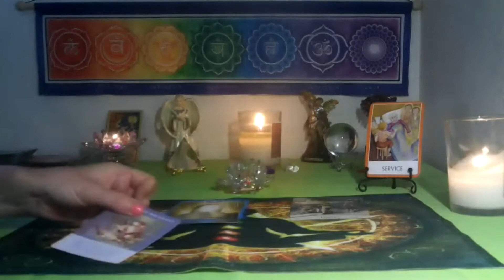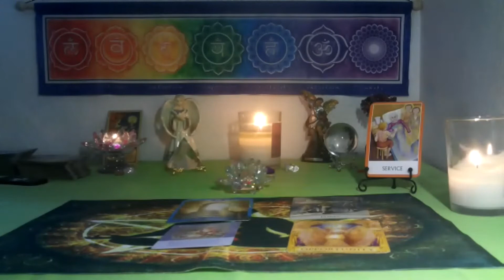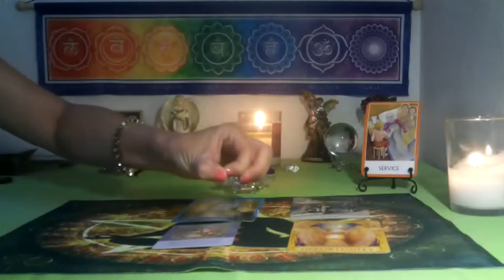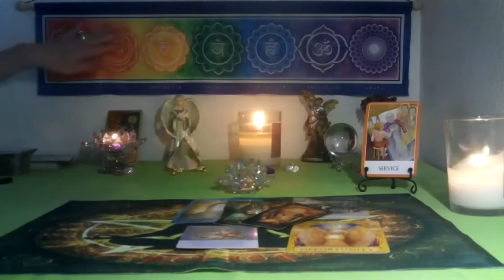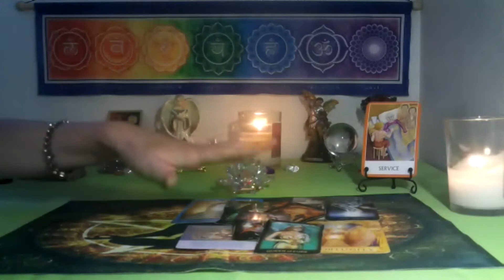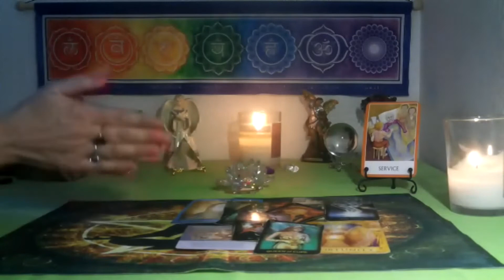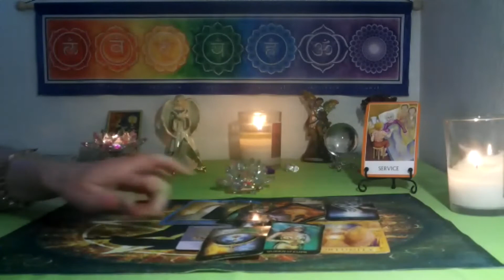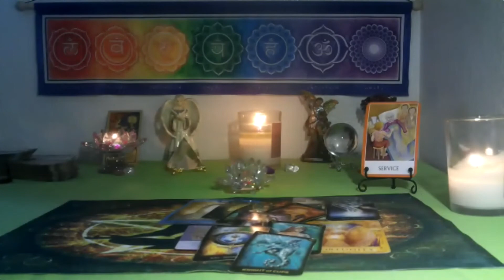SCORPIO SAGITTARIUS CUSP~ SEPTEMBER 2022 CHAKRA TAROT~ BRINGING IN THE HELP TO THEM KARMIC REWARDS